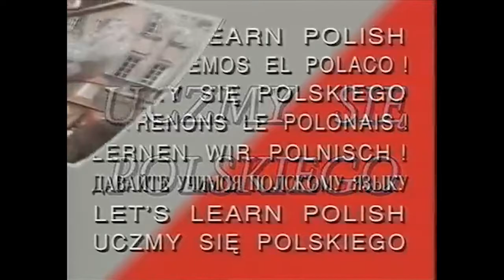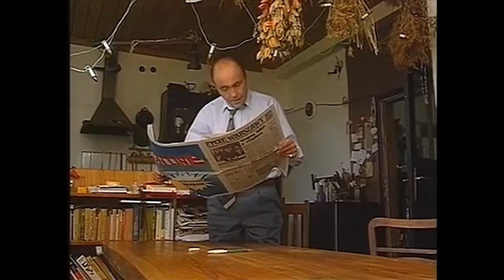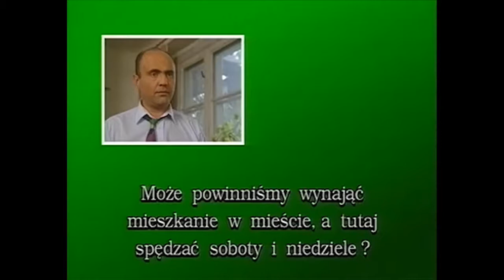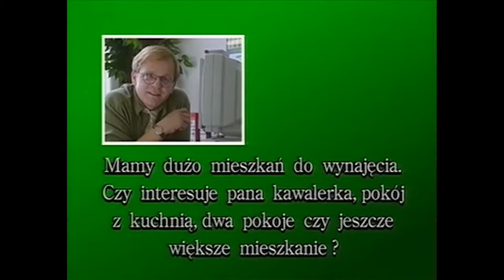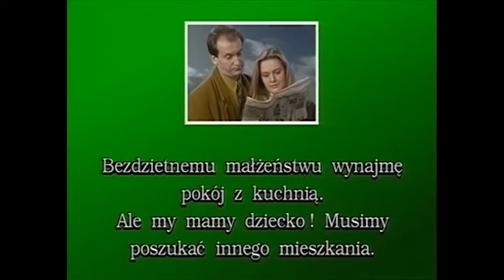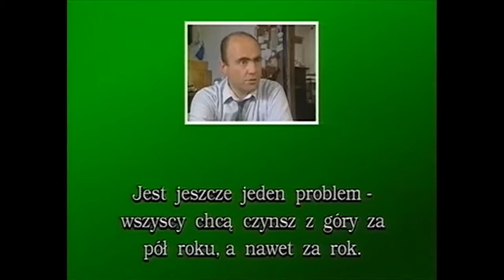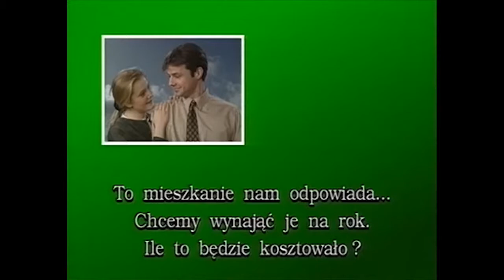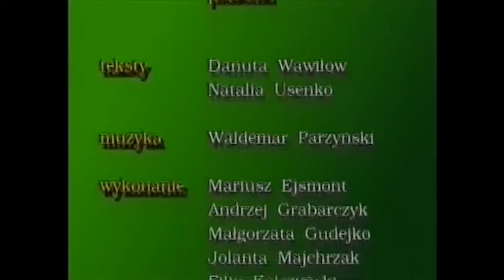Uczmy Się Polskiego Od.24 (Accommodation)